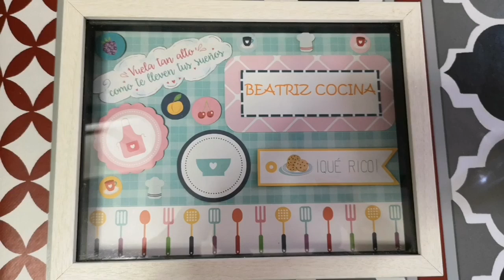🦐 MANOJOS DE GAMBAS 👌//BEATRIZ COCINA.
Unos manojos con las gambas en su punto y un rebozado muy esponjoso con estos ingredientes:
260 grs.de gambas grandes, crudas y peladas.
200 grs.de harina de trigo de uso común.
8 grs.de levadura química tipo Royal.
Una cucharada de perejil seco picado.
Una cucharadita colmada de cúrcuma, colorante natural.
2 huevos grandes.
Una cucharada de aceite de oliva virgen extra.
110 ml. de agua.
Sal.
Para freir:
Aceite de girasol abundante.
Brochetas de madera de 12 cms.